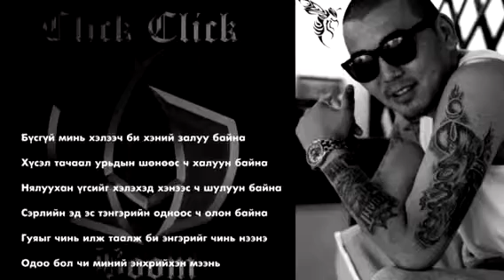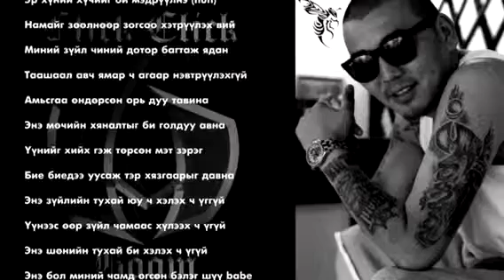Desant~ Midnight with Lyrics - YouTube.mp4